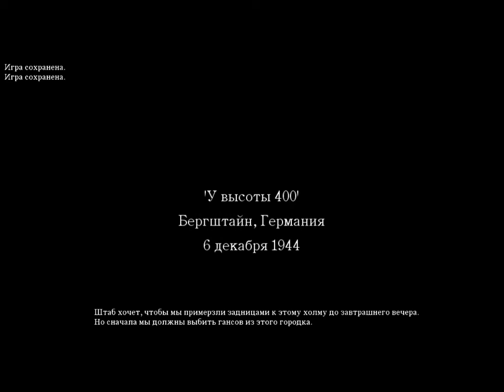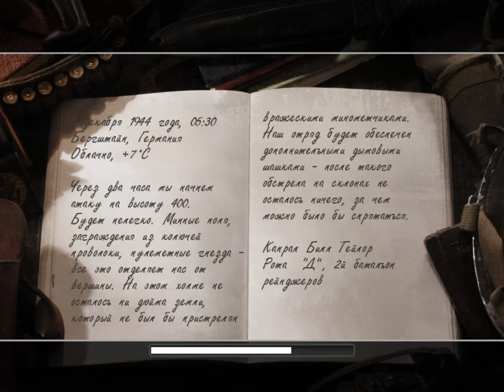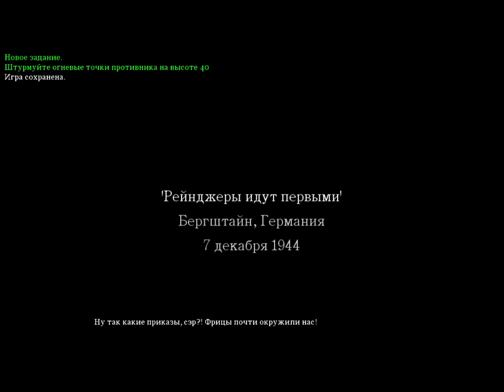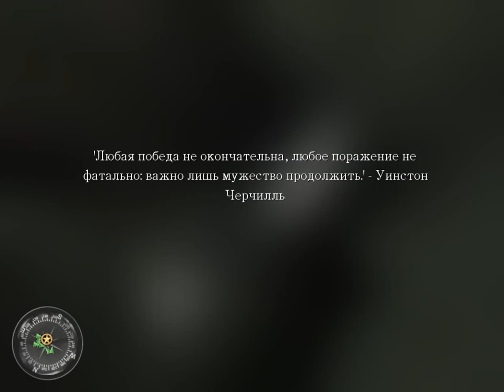Call of Duty высота 400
Высота 400